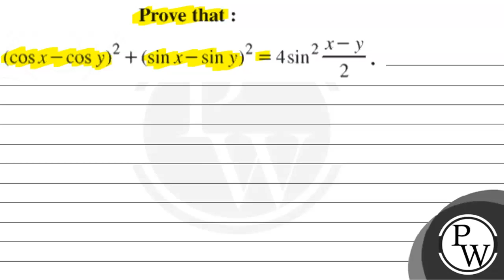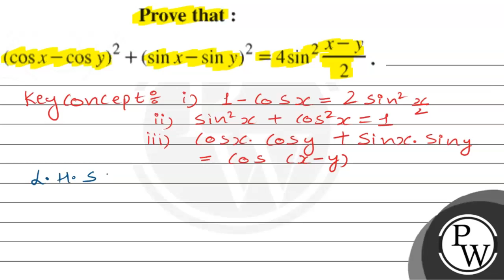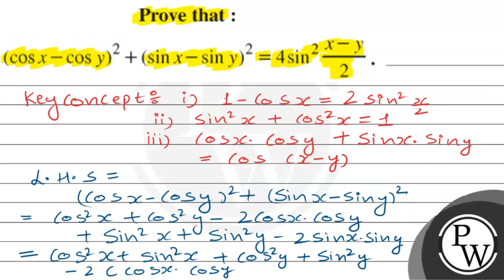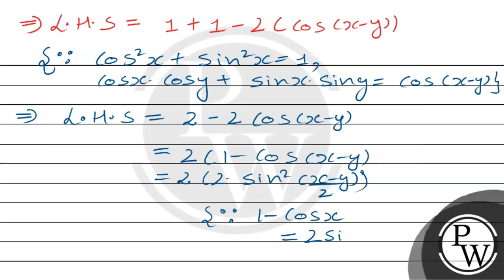Prove that : (cos x-cos y)^2+(sin x-sin y)^2=4 sin ^2x-y/2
Prove that :

    (cos x-cos y)^2+(sin x-sin y)^2=4 sin ^2x-y/2